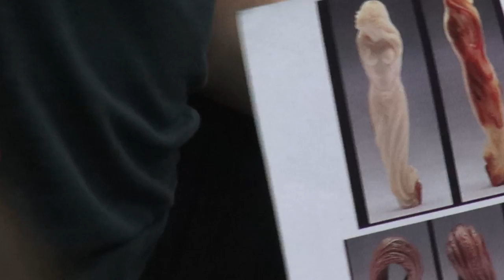Butoh and Sensitive Dance workshop Kea Tonetti Moscow 2016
workshop Kea Tonetti Moscow 18- 20/03/2016

Kea Tonetti
live music by Tivitavi